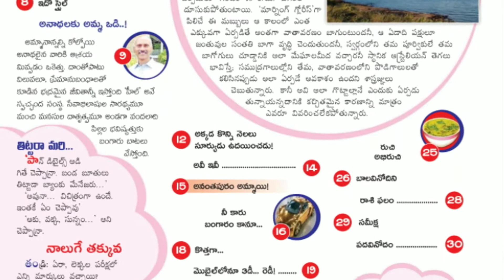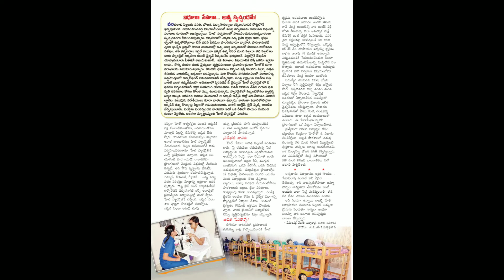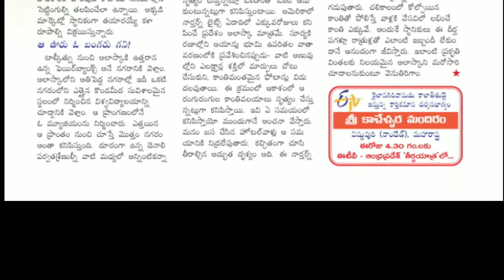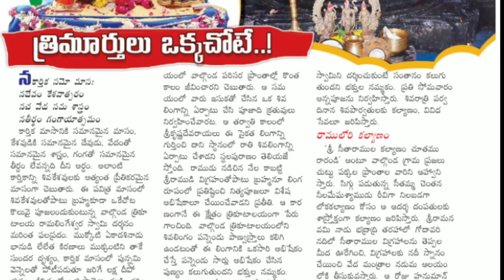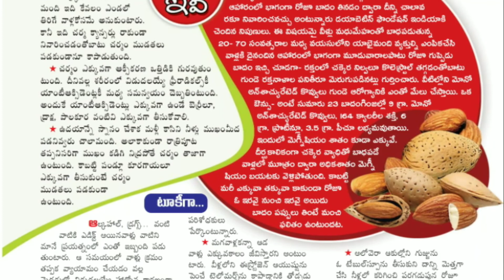Eenadu Sunday Book (25 November 2018) Part-1 Full HD